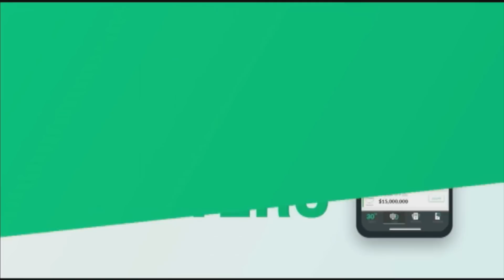ENCERRADOS PERO INFORMADOS 690 - EL PULSO DE LA REPÚBLICA